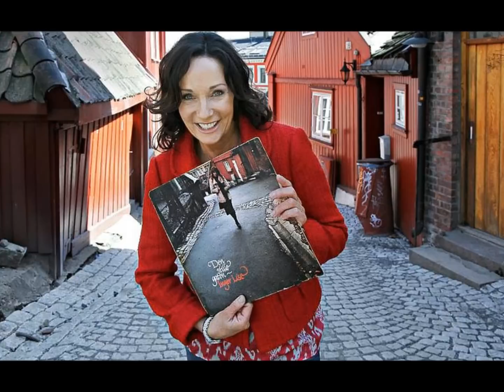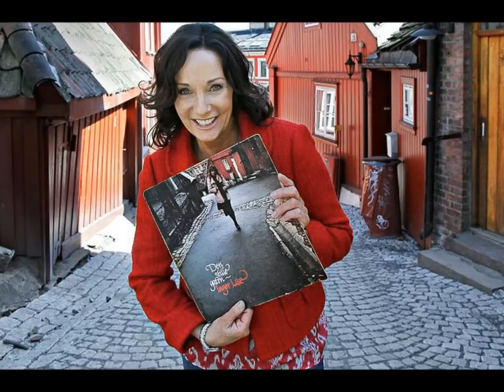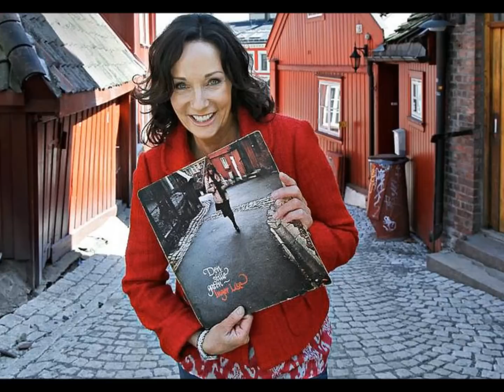Inger Lise Rypdal - Den Stille Gaten (1974)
Die Forelle
Norwegian lyrics by Arne Paasche Aasen
Cover picture from Damstredet, Oslo